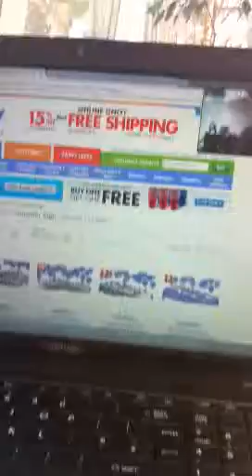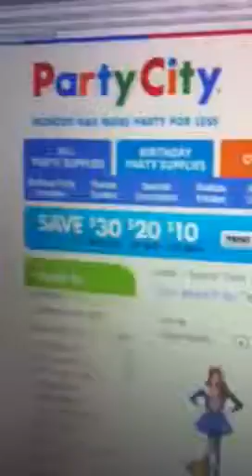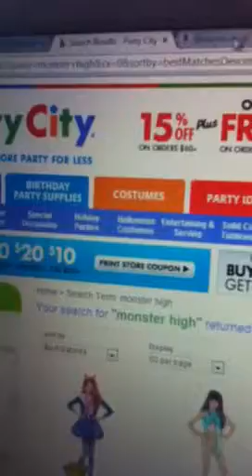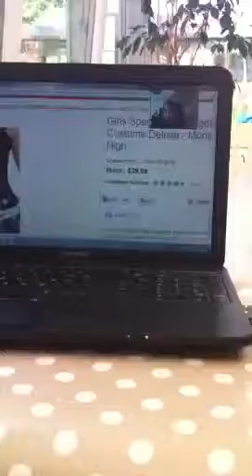Monster high on party city